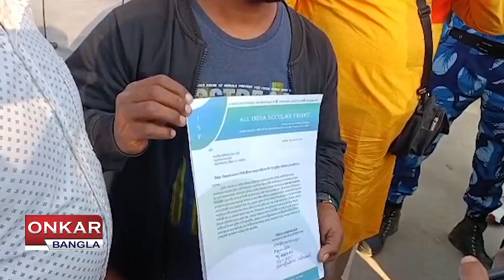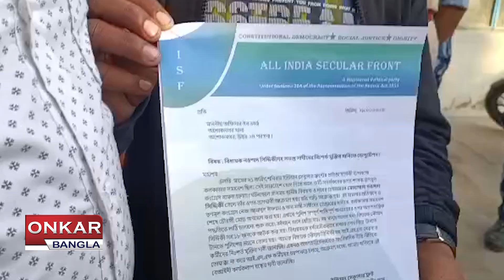নওশাদের মুক্তির দাবিতে অশোক নগর থানা ঘেরাও আইএসএফ এর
এবার নওশাদের মুক্তির দাবিতে মৌন মিছিল করল আইএসএফ নেতৃত্ব। রবিবার উত্তর ২৪ পরগণা জেলার হাবড়া ও অশোক নগর থানায় ডেপুটেশন জমা দিল আইএসএফ নেতৃত্ব। নওশাদের গ্রেফতারের পদ্ধতি নিয়ে প্রশ্ন তুলেছেন তাঁরা।